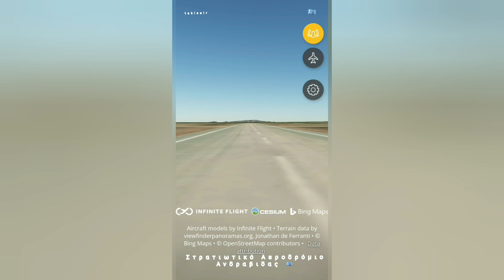μεταγωγικό της Αεροπορίας του Κατάρ στην άσκηση ΗΝΙΟΧΟΣ 2024 στην Ηλεία 🇬🇷